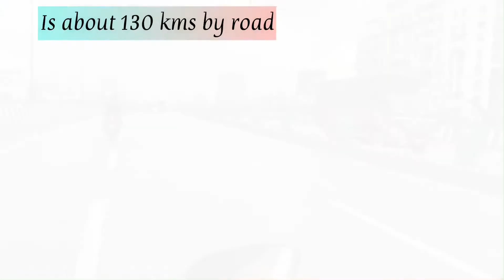MUMBAI TO MALSHEJ GHAT | Ride to malshej ghat | Ntorq I July 2021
Music Name - Dizzy

Malshej Ghat
Malshej Ghat is a mountain pass and a popular hill station, nestled in the Western Ghats of Maharashtra. ... With mesmerizing waterfalls to beautifully structured dams and steep, lofty forts, Malshej Ghat is a perfect place for nature lovers' delight. Harishchandragad Fort in this area is very popular among trekkers.

Useful Hastags